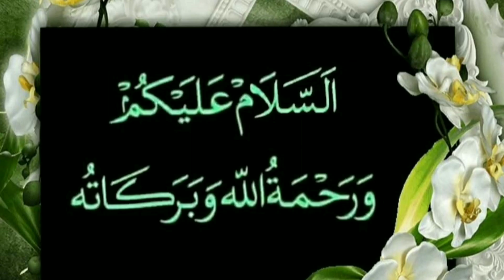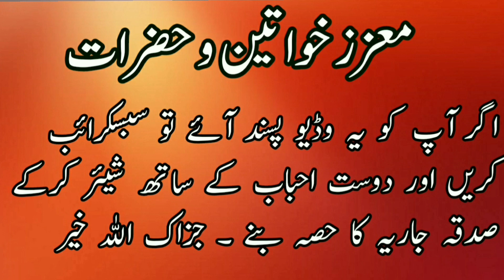Hadees Kahani | کھجور کی چٹائی | Sahaba | Holy Prophet | عورتوں پر غالب تھے | Wives | Umar Barlas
میں ہمیشہ اس بات کا آروز مند رہتا تھا کہ حضرت عمر رضی اللہ عنہ سے آنحضرت ﷺ کی ان دو بیویوں کے نام پوچھوں جن کے بارے میں اللہ تعالیٰ نے ( سورہ تحریم میں ) فرمایا ہے ” اگر تم دونوں اللہ کے سامنے توبہ کرو ( تو بہتر ہے ) کہ تمہارے دل بگڑ گئے ہیں ۔“ پھر میں ان کے ساتھ حج کو گیا ۔ عمر رضی اللہ عنہ راستے سے قضائے حاجت کے لیے ہٹے تو میں بھی ان کے ساتھ (پانی کا ایک) چھاگل لے کر گیا ۔ پھر وہ قضائے حاجت کے لیے چلے گئے ۔ اور جب واپس آئے تو میں نے ان کے دونوں ہاتھوں پر چھاگل سے پانی ڈالا ۔ اور انہوں نے وضو کیا ، پھر میں نے پوچھا ، یا امیرالمؤمنین ! نبی کریم ﷺ کی بیویوں میں وہ دو خواتین کون سی ہیں جن کے متعلق اللہ تعالیٰ نے یہ فرمایا کہ ” تم دونوں اللہ کے سامنے توبہ کرو “ انہوں نے فرمایا ، ابن عباس ! تم پر حیرت ہے ۔ وہ تو عائشہ اور حفصہ ( رضی اللہ عنہا ) ہیں ۔ پھر عمر رضی اللہ عنہ میری طرف متوجہ ہو کر پورا واقعہ بیان کرنے لگے ۔ آپ نے بتلایا کہ بنوامیہ بن زید کے قبیلے میں جو مدینہ سے ملا ہوا تھا ۔ میں اپنے ایک انصاری پڑوسی کے ساتھ رہتا تھا ۔ ہم دونوں نے نبی کریم ﷺ کی خدمت میں حاضری کی باری مقرر کر رکھی تھی ۔ ایک دن وہ حاضر ہوتے اور ایک دن میں ۔ جب میں حاضری دیتا تو اس دن کی تمام خبریں وغیرہ لاتا ۔ ( اور ان کو سناتا) اور جب وہ حاضر ہوتے تو وہ بھی اسی طرح کرتے ۔ ہم قریش کے لوگ (مکہ میں) اپنی عورتوں پر غالب رہا کرتے تھے ۔ لیکن جب ہم (ہجرت کر کے ) انصار کے یہاں آئے تو انہیں دیکھا کہ ان کی عورتیں خود ان پر غالب تھیں ۔ ہماری عورتوں نے بھی ان کا طریقہ اختیار کرنا شروع کر دیا ۔ میں نے ایک دن اپنی بیوی کو ڈانٹا تو انہوں نے بھی اس کا جواب دیا ۔ ان کا یہ جواب مجھے ناگوار معلوم ہوا ۔ لیکن انہوں نے کہا کہ میں اگر جواب دیتی ہوں تو تمہیں ناگواری کیوں ہوتی ہے ۔ قسم اللہ کی ! نبی کریم ﷺ کی ازواج تک آپ کو جواب دے دیتی ہیں اور بعض بیویاں تو آپ سے پورے دن اور پوری رات خفا رہتی ہیں ۔ اس بات سے میں بہت گھبرایا اور میں نے کہا کہ ان میں سے جس نے بھی ایسا کیا ہو گا وہ تو بڑے نقصان اور خسارے میں ہے ۔ اس کے بعد میں نے کپڑے پہنے اور حفصہ رضی اللہ عنہا ( حضرت عمر رضی اللہ عنہ کی صاحبزادی اور ام المؤمنین ) کے پاس پہنچا اور کہا ، اے حفصہ ! کیا تم میں سے کوئی نبی کریم ﷺ سے پورے دن رات تک غصہ رہتی ہیں ۔ انہوں نے کہا کہ ہاں ! میں بول اٹھا کہ پھر تو وہ تباہی اور نقصان میں رہیں ۔ کیا تمہیں اس سے امن ہے کہ اللہ تعالیٰ اپنے رسول ﷺ کی خفگی کی وجہ سے ( تم پر ) غصہ ہو جائے اور تم ہلاک ہو جاؤ ۔ رسول اللہ ﷺ سے زیادہ چیزوں کا مطالبہ ہرگز نہ کیا کرو ، نہ کسی معاملہ میں آپ ﷺ کی کسی بات کا جواب دو اور نہ آپ پر خفگی کا اظہار ہونے دو ، البتہ جس چیز کی تمہیں ضرورت ہو ، وہ مجھ سے مانگ لیا کرو ، کسی خود فریبی میں مبتلا نہ رہنا ، تمہاری یہ پڑوسن تم سے زیادہ جمیل اور نظیف ہیں اور رسول اللہ ﷺ کو زیادہ پیاری بھی ہیں ۔ آپ کی مراد عائشہ رضی اللہ عنہا سے تھی ۔ حضرت عمر رضی اللہ عنہ نے کہا ، ان دنوں یہ چرچا ہو رہا تھا کہ غسان کے فوجی ہم سے لڑنے کے لیے گھوڑوں کے نعل باندھ رہے ہیں ۔ میرے پڑوسی ایک دن اپنی باری پر مدینہ گئے ہوئے تھے ۔ پھر عشاء کے وقت واپس لوٹے ۔ آ کر میرا دروازہ انہوں نے بڑی زور سے کھٹکھٹایا ، اور کہا ، کیا آپ سو گئے ہیں ؟ میں بہت گھبرایا ہوا باہر آیا ، انہوں نے کہا کہ ایک بہت بڑا حادثہ پیش آ گیا ہے ۔ میں نے پوچھا کیا ہوا ؟ کیا غسان کا لشکر آ گیا ؟ انہوں نے کہا بلکہ اس سے بھی بڑا اور سنگین حادثہ ، وہ یہ کہ رسول اللہ ﷺ نے اپنی بیویوں کو طلاق دے دی ۔ یہ سن کر عمر رضی اللہ عنہ نے فرمایا ، حفصہ تو تباہ و برباد ہو گئی ۔ مجھے تو پہلے ہی کھٹکا تھا کہ کہیں ایسا نہ ہو جائے (عمر رضی اللہ عنہ نے کہا) پھر میں نے کپڑے پہنے ۔ صبح کی نماز رسول کریم ﷺ کے ساتھ پڑھی ( نماز پڑھتے ہی ) آنحضرت ﷺ اپنے بالاخانہ میں تشریف لے گئے اور وہیں تنہائی اختیار کر لی ۔ میں حفصہ کے یہاں گیا ، دیکھا تو وہ رو رہی تھیں ، میں نے کہا ، رو کیوں رہی ہو ؟ کیا پہلے ہی میں نے تمہیں نہیں کہہ دیا تھا ؟ کیا رسول اللہ ﷺ نے تم سب کو طلاق دے دی ہے ؟ انہوں نے کہا کہ مجھے کچھ معلوم نہیں ۔ آپ بالاخانہ میں تشریف رکھتے ہیں ۔ پھر میں باہر نکلا اور منبر کے پاس آیا ۔ وہاں کچھ لوگ موجود تھے اور بعض رو بھی رہے تھے ۔ تھوڑی دیر تو میں ان کے ساتھ بیٹھا رہا ۔ لیکن مجھ پر رنج کا غلبہ ہوا ، اور میں بالاخانے کے پاس پہنچا ، جس میں آپ ﷺ تشریف رکھتے تھے ۔ میں نے آپ ﷺ کے ایک سیاہ غلام سے کہا ، ( کہ حضرت ﷺ سے کہو) کہ عمر اجازت چاہتا ہے ۔ وہ غلام اندر گیا اور آپ سے گفتگو کر کے واپس آیا اور کہا کہ میں نے آپ کی بات پہنچا دی تھی ، لیکن آنحضرت ﷺ خاموش ہو گئے ، چنانچہ میں واپس آ کر انہیں لوگوں کے ساتھ بیٹھ گیا جو منبر کے پاس موجود تھے ۔ پھر مجھ پر رنج غالب آیا اور میں دوبارہ آیا ۔ لیکن اس دفعہ بھی وہی ہوا ۔ پھر آ کر انہیں لوگوں میں بیٹھ گیا جو منبر کے پاس تھے ۔ لیکن اس مرتبہ پھر مجھ سے نہیں رہا گیا ۔ اور میں نے غلام سے آ کر کہا ، کہ عمر کے لیے اجازت چاہو ۔ لیکن بات جوں کی توں رہی ۔ جب میں واپس ہو رہا تھا کہ غلام نے مجھ کو پکارا اور کہا کہ رسول اللہ ﷺ نے آپ کو اجازت دے دی ہے ۔ میں آپ کی خدمت میں حاضر ہوا تو آپ کھجور کی چٹائی پر لیٹے ہوئے تھے ۔ جس پر کوئی بستر بھی نہیں تھا ۔ اس لیے چٹائی کے ابھرے ہوئے حصوں کا نشان آپ کے پہلو میں پڑ گیا تھا ۔ آپ اس وقت ایک ایسے تکیے پر ٹیک لگائے ہوئے تھے جس کے اندر کھجور کی چھال بھری گئی تھی ۔ میں نے آپ ﷺ کو سلام کیا اور کھڑے ہی کھڑے عرض کی ، کہ کیا آپ نے اپنی بیویوں کو طلاق دے دی ہے ؟ آپ نے نگاہ میری طرف کر کے فرمایا کہ نہیں ۔ میں نے آپ کے غم کو ہلکا کرنے کی کوشش کی-
حوالہ جات :
صحیح البخاری حدیث نمبر 2468